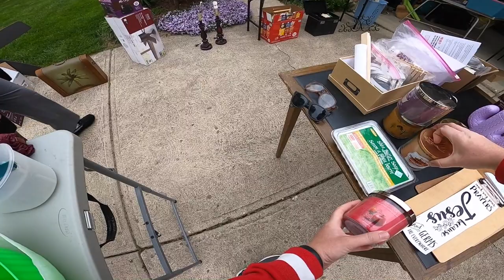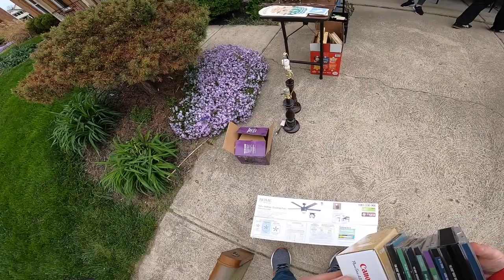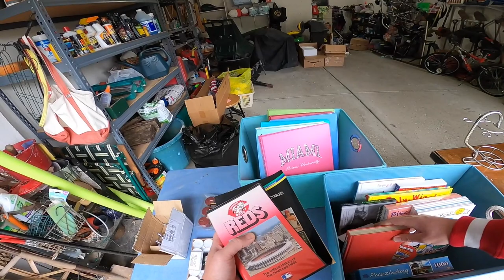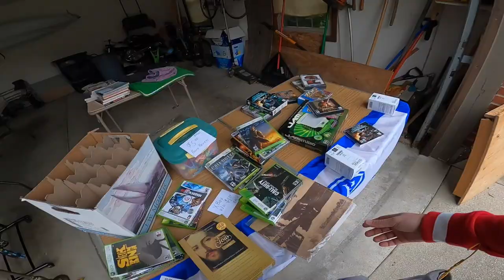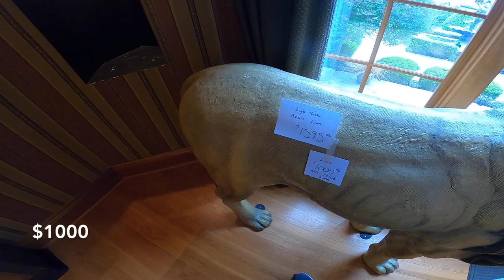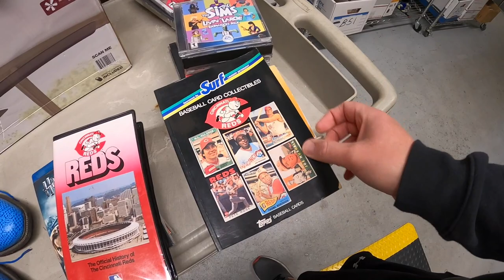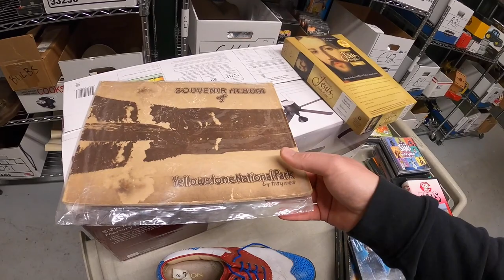I Bought These Before He Could Unload Them